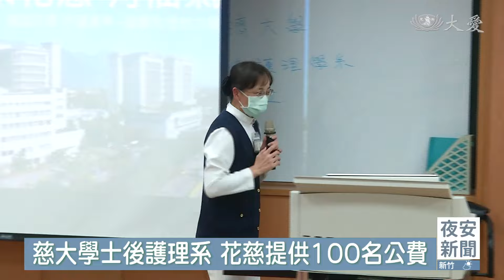慈大開學士後護理系 花慈提供100名公費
全球護理人力缺口高達600萬，各國瘋搶護理人才，花蓮慈濟醫院由院長林欣榮帶隊，前往校園招募新血，不但提供職場的多元發展，同時提供慈濟大學學士後護理系100名公費名額，希望留住人才，為東台灣偏鄉照顧鄉親。

花蓮慈濟醫院護理部副主任 呂基燕：「要邀約大家來花慈。」

慈濟大學即將開設學士後護理系，花蓮慈濟醫院提出100名公費生名額，號召更多有志之士，加入護理行列。

從慈科大醫管系轉讀護理系的同學說，家人的支持很重要，找到志向就不怕辛苦。

慈科大護理系學生 佘品誼：「家屬跟病人的鼓勵滿正向，然後就覺得，我要更努力做下去。」

少子化、新冠疫情後，以及護理人員三班制的工作型態，讓護理荒成為各國公共衛生的一大挑戰。花蓮慈濟醫院與慈濟大學院校合作，更強調培養視病如親的核心價值。

慈科大護理系學生 杜育丞：「你可以看到病人，原本一個非常危急的病況，然後變成，在你手中變成病況好轉，就會覺得原來我是可以做到的，也滿有成就感的。」

慈科大護理系學生 柯欣潔：「因為在實習過後發現，其實幫助病人，讓他們可以減輕痛苦，是一件滿值得驕傲的事情，我覺得薪水穩定，也可以幫忙家裡減輕負擔。」

花蓮慈濟醫院提出多元的職能發展，協助護理人員找到生活與工作的平衡。

花蓮慈濟醫院護理部主任 鍾惠君：「上班的時間能夠好好照顧病人，下班之後就要好好過他自己的生活，臨床工作呢，希望這個志業可以讓他長長久久。」

花蓮慈濟醫院院長 林欣榮：「我們叫做護理100分的計畫，能夠留任下來到花蓮慈濟醫學中心，看每個護理師的意願，從臨床、教學、研究，我們都歡迎他們。」

慈大學士後護理系預計招收60人，大學畢業、對護理有興趣的民眾都能報考。

唐嬋君 鍾江波 花蓮報導